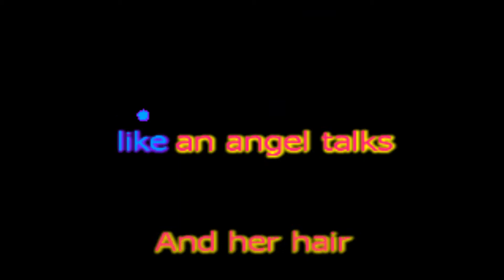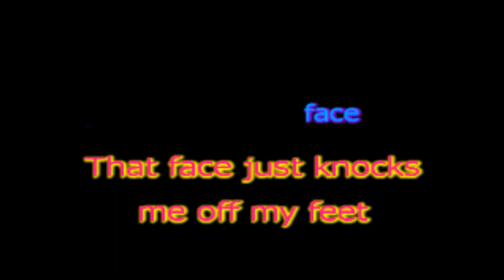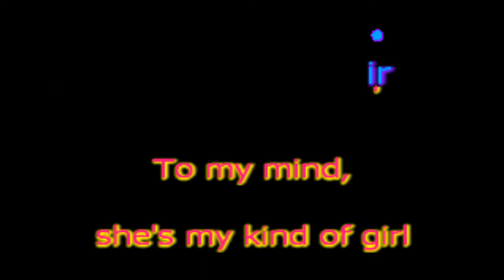My Kind Of Girl Thomascow, Lyrics, Chords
1961, written by Leslie Bricusse  and UK's entry for the Eurovision contest 1961, sung and recorded by the great Matt Monroe.
Intro:          C    G7     C

C   F      C       G  C  F      C   F      C       F Am  G7

She walks, like an angel walks, she talks, like an angel talks,

C   F   Am    F     G7            Dm    C           G7         C

And her hair, has a kind of curl, to my mind, she's my kind of girl.

She's wise, like an angel's wise, with eyes, like an angel's eyes,

And a  smile, kind of like a pearl, to my mind, she's my kind of girl.

F                                  C         Dm     Em

Pretty little face, that face just knocks me off my feet,

F#m7                B7           Em     B7          Em    G7

Pretty little feet, she's really sweet, enough, to, eat.

She looks, like an angel looks, she cooks, like an angel cooks,

And my mind's, in a kind of whirl, to my mind, she's my kind of girl.

Pretty little face, that face just knocks me off of my feet,

She looks, like an angel looks, she even cooks, like an angel cooks,

C   Dm  Am           C       Am     Dm    C              Am   G7  Am

       A#m              Am      C    A7

And my heart's, kind of full of joy;

Dm          C              G   Am    G7    C

Because she told me,  I'm  her kind  of    bo…….y